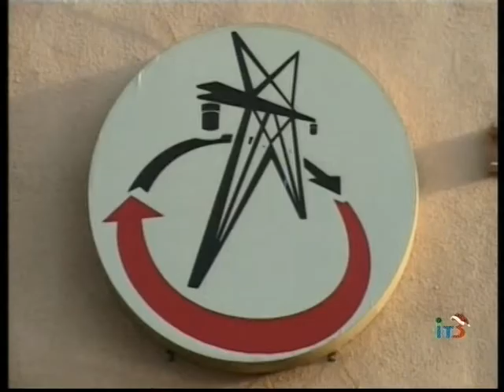День энергетика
22 декабря в Украине отмечается День энергетика - праздник всех тех, кто когда-либо был причастен к созданию и обслуживанию энергетических систем и также праздник тех, кто и сегодня остается на ответственном посту работника энергетической отрасли. Наконец, День энергетика — праздник всех, для кого понятия «тепло» и «свет» — это не просто слова, а ежедневная кропотливая работа.